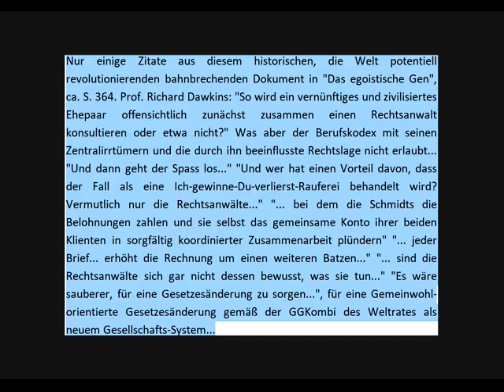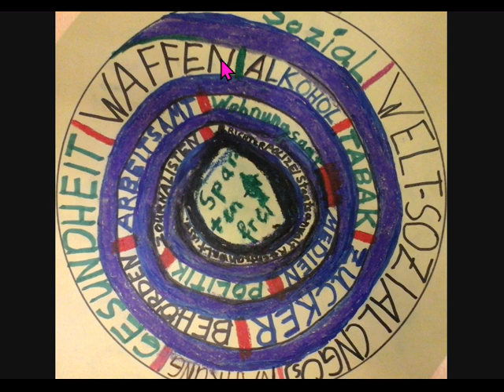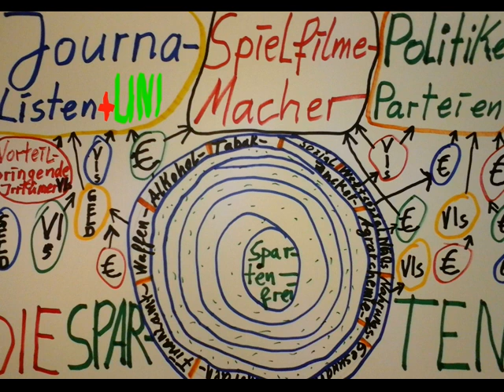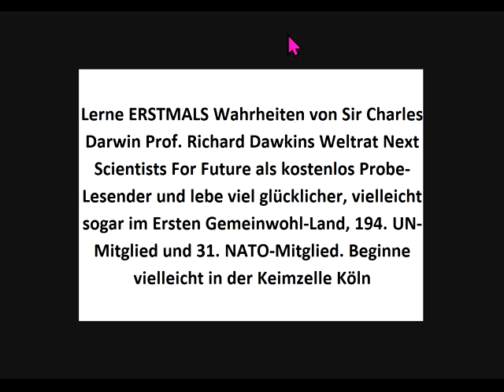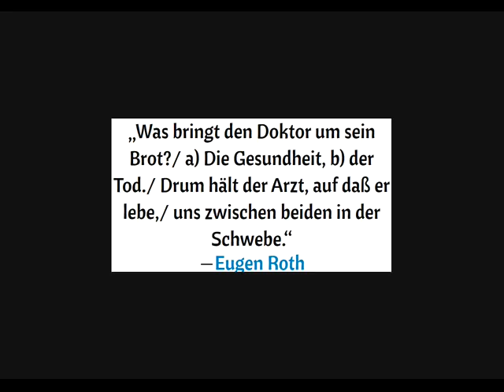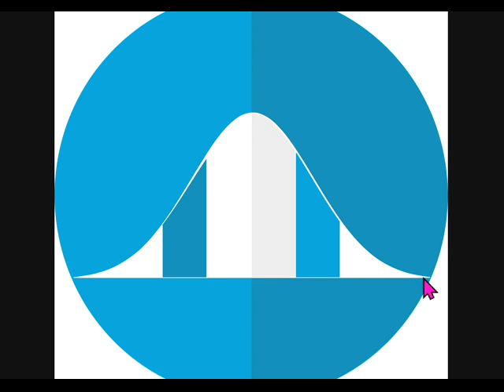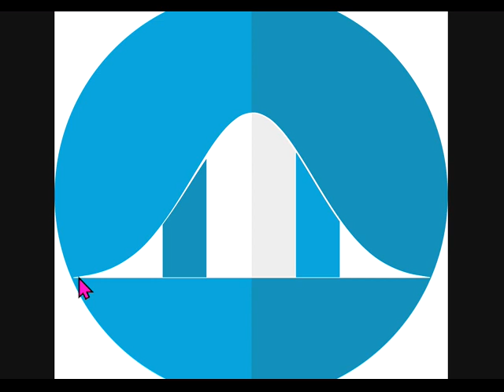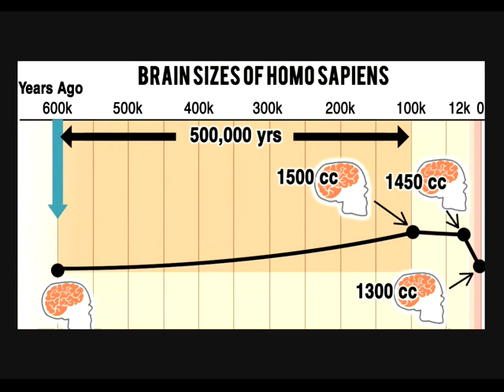Statt im Königreich Deutschland im Paradies der Klugen, Reichen und Schönen leben? Im 194.UN(O)Staat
1137 Studium MiniUni Rechts unten rundliches Ding anklicken, Wiedergabegeschwindigkeit erhöhen, bei Ruckeln Qualität absenken 144p. Studieren an der letzten ECHTEN Universität

andreas popp
wirtschaftskrise 2021
ernst wolff
max otte
mr dax
inflation 2021
florian homm
daniel stelter
michael mross
eva herman
inflation
börse
dirk pohlmann
finanzcrash
enteignung in deutschland
alice weidel
weltwirtschaftskrise 2021
norbert bolz
roland tichy
geldentwertung 2021
hyperinflation 2021
the great reset dirk müller
friedrich weik
mross michael
markus haintz
herman & popp
herman und popp
horst lüning
bodo schäfer
great reset
mission money
andreas beck
markus lanz

ernst wolf
dirk müller corona
christian lindner
heiner flassbeck
liebscher und bracht übungen
eva hermann